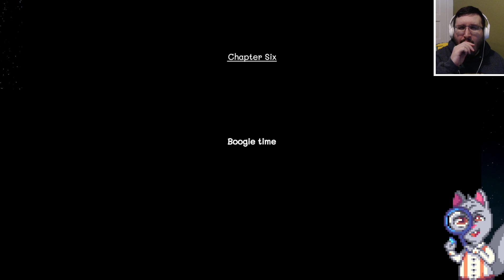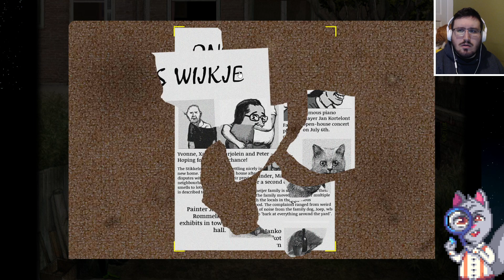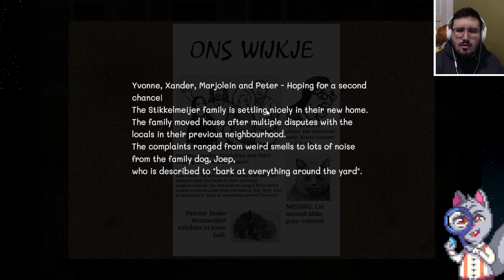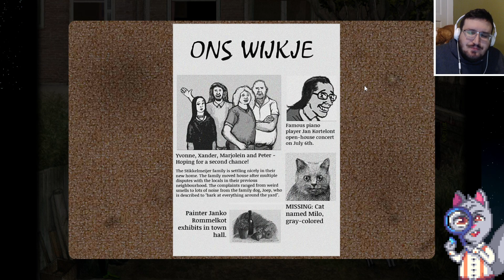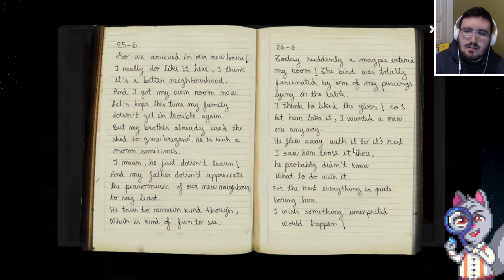Izik Streams Milo and the Magpies 28NOV2021